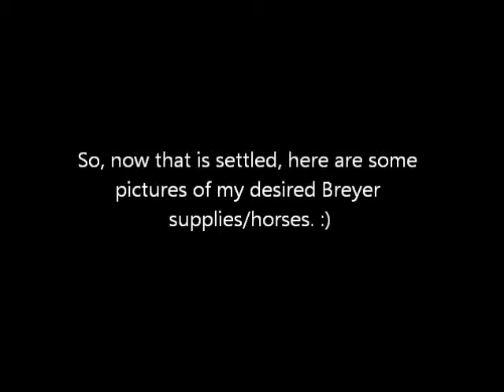I NEED A HUGE FAVOR!